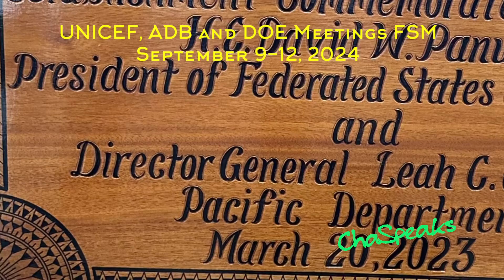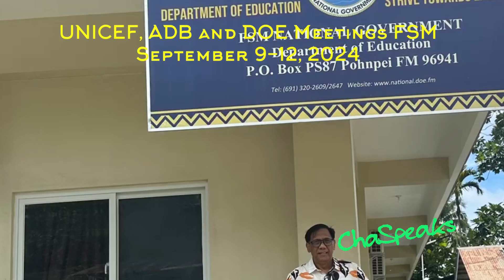Field mission in Federated States of Micronesia September 2024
From September 8 to 12, 2024, the Inno-Change International Consulting, Inc. Team had a mission in the Federated States of Micronesia (FSM), in Pohnpei State.

During these days, the team visited UNICEF, ADB and worked with the National Department of Education and Pohnpei Department of Education.

Inno-Change International Consulting, Inc. is a renowned global consulting firm specializing in driving innovation and change within organizations. With a proven track record of success, Inno-Change has helped countless businesses across various industries achieve their strategic goals and adapt to evolving market dynamics.

UNICEF Pacific is the United Nations Children's Fund's regional office serving the Pacific Islands region. It is dedicated to protecting and promoting the rights of children and adolescents in the Pacific, ensuring they have access to essential services like education, healthcare, nutrition, and protection.

The FSM Department of Education oversees education in the Federated States of Micronesia (FSM). It develops and implements policies, programs, and initiatives to ensure that all FSM citizens have access to quality education. The FSM Department of Education works closely with other government agencies, schools, communities, and international organizations to improve the quality of education in the FSM. They are committed to ensuring that all FSM citizens have the opportunity to reach their full potential through education.

The Asian Development Bank (ADB) Micronesia Office is a regional office of the ADB, a multilateral development bank headquartered in Manila, Philippines. The ADB Micronesia Office is responsible for providing financial and technical assistance to countries in the Pacific region, including the Federated States of Micronesia (FSM).